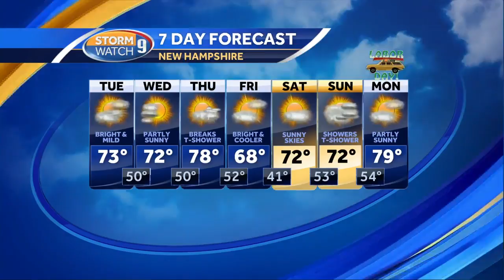Watch: Pleasant pattern for next couple days